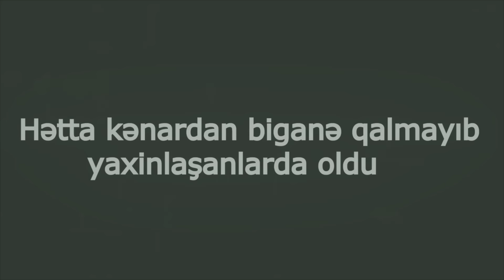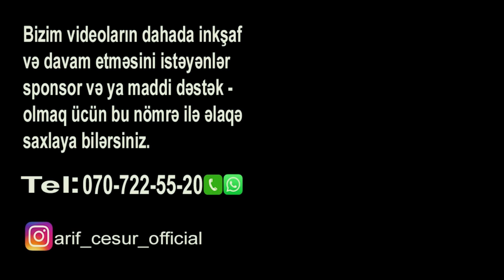Men alkas deilem ogruda deilem. Sosial ekspriment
Ev alış veriş saytı çox rahat saytdı bir nömrə ilə bir neçə elan yerləşdirmək olur.